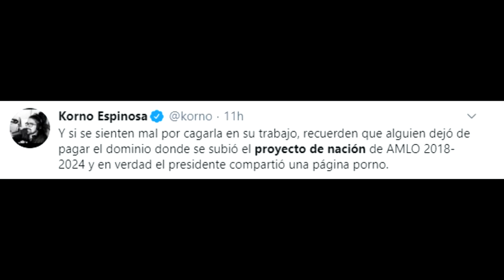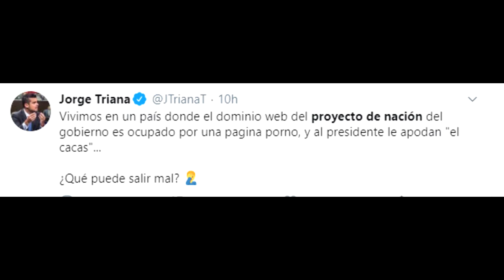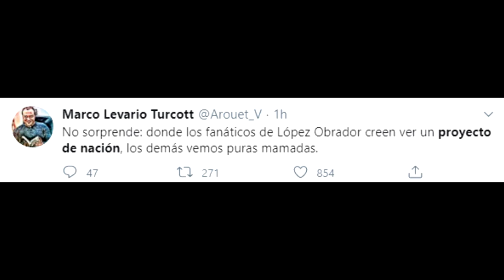Verijasgate: La 4T pierde dominio de su proyecto de nación, la convierten en página porno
Aquí las reacciones y memes que circulan en las redes luego de que el gobierno de México perdiera el dominio del sitio web designado para su proyecto de nación, quien lo adquirio decidió crear un sitio pornografico